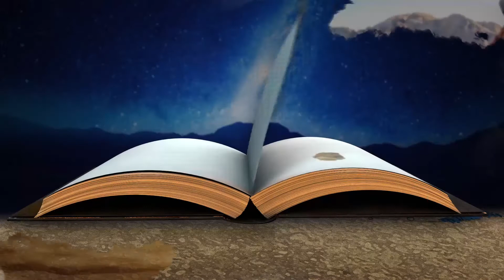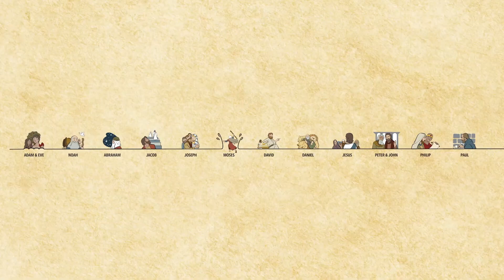MVA Kids July Week 2